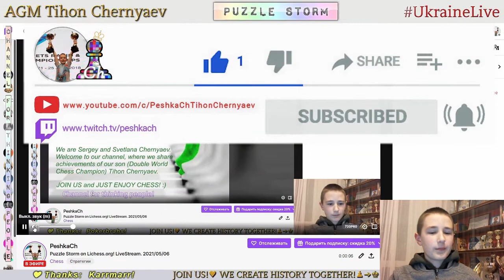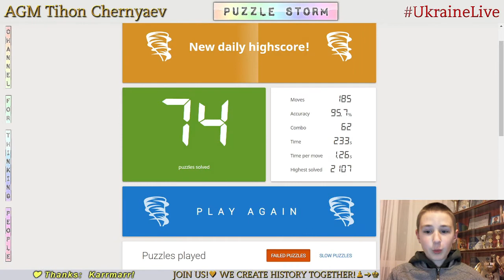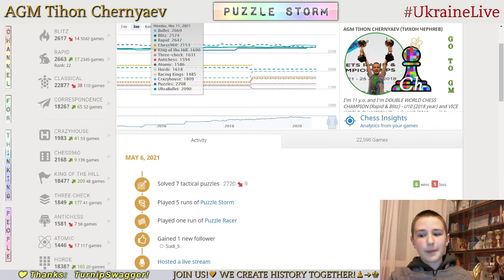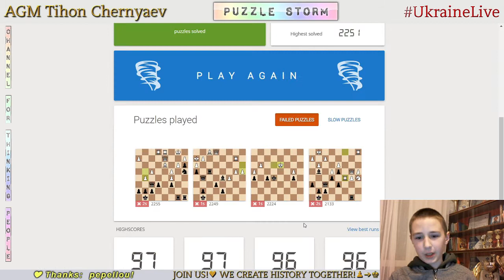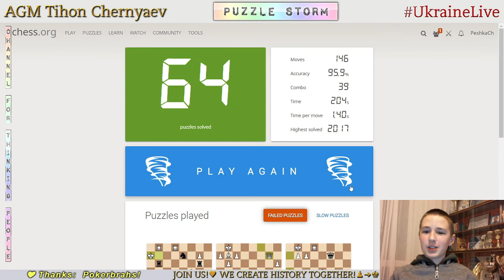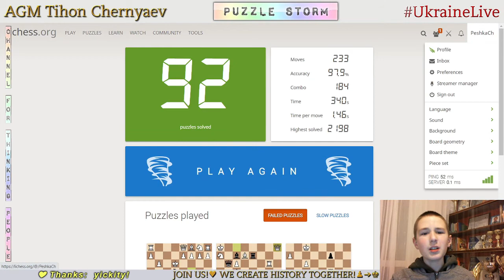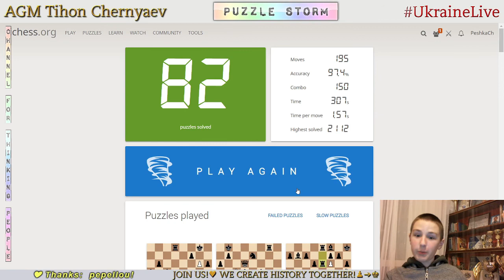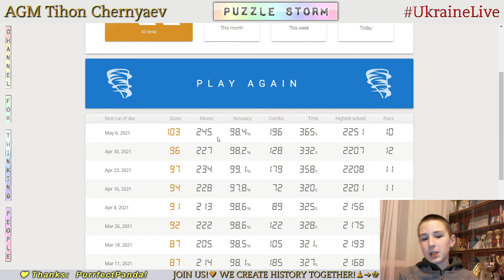CHESS. Puzzle Storm on Lichess.org! LiveStream. 06/05/2021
27:11 - RECORD! Highscore in Puzzle Storm - 103 Puzzles!!!
1:00:08 - Highscore in Puzzle Racer -113